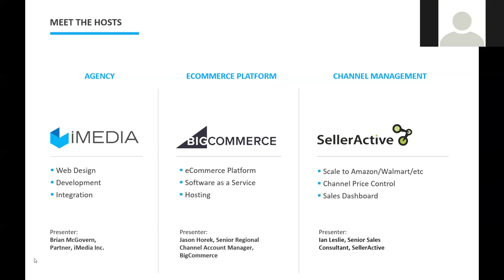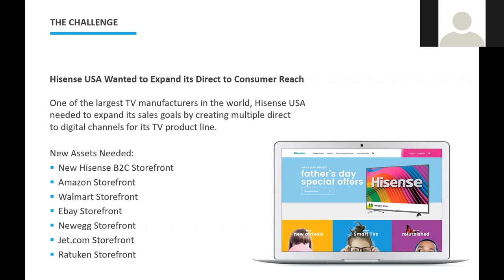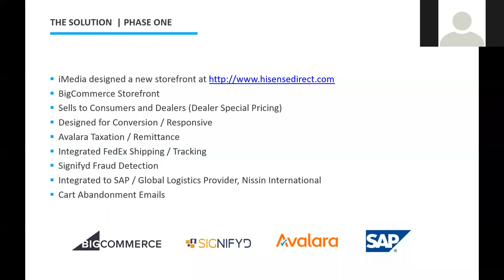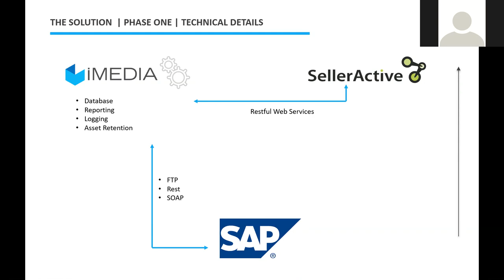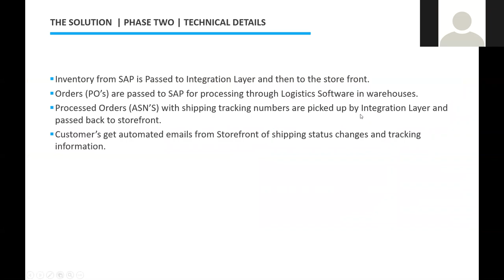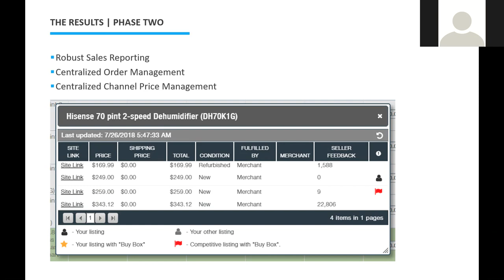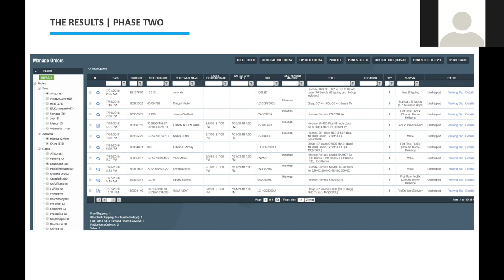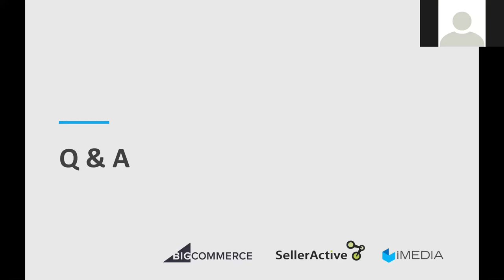Tips on Building a Successful Direct-to-Consumer Online Store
Hisense, one of the largest TV manufacturers in the world sought to expand its direct-to-consumer reach. Discover how partnerships with BigCommerce, iMedia, and SellerActive helped Hisense increase monthly sales by 118% with ZERO fraud issues.

Webinar title: 4 Ways to Build a Successful Direct-to-Consumer Online Store

Hosts:
- Ian Leslie, SellerActive (Senior Consultant)
- Brian McGovern, iMedia (Partner, Client Services)
- Jason Horek, BigCommerce (Senior Global Channel Manager)

Talking points:
- Best-in-class tools to launch a successful e-commerce storefront
- Technical details on how to integrate your BigCommerce site with a number of their impressive plugins
- How SellerActive’s repricing technology and multichannel product listing sync can maximize your reach across multiple marketplaces.

Then be sure to...